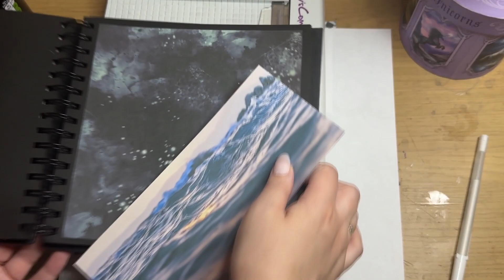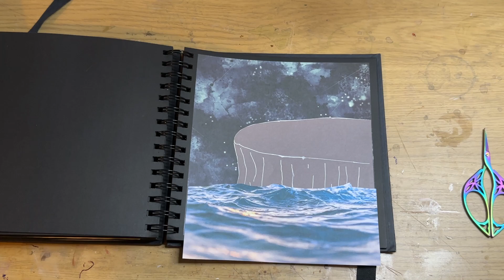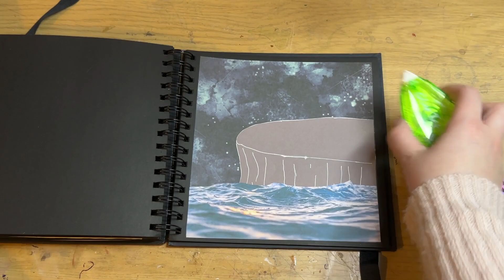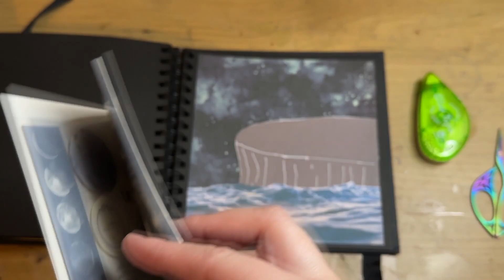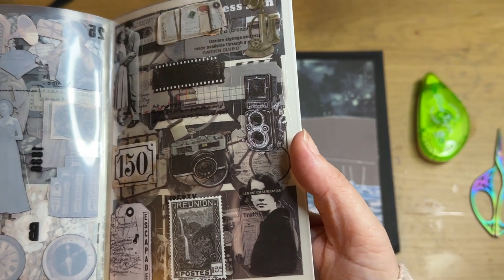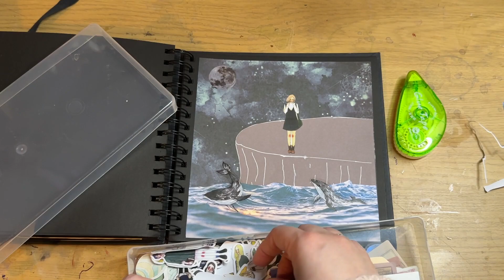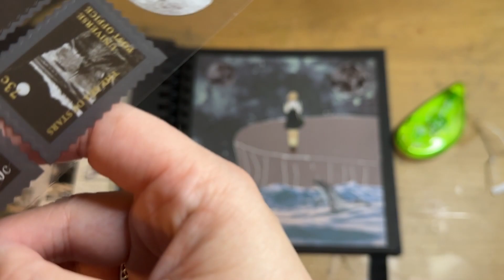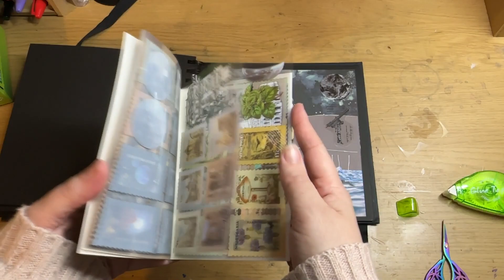Musical Craft with Me Echo by Starset -Art Journal Page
Well it has been a really long time since I did one of these videos, you can tell I am out of practice. But still lets take some time to ourselves and just relax.

RedBubble: Lilithastar.redbubble.com